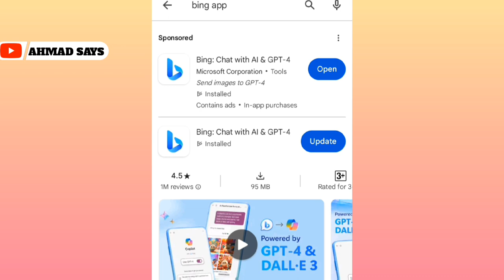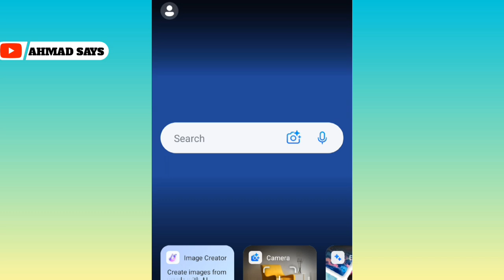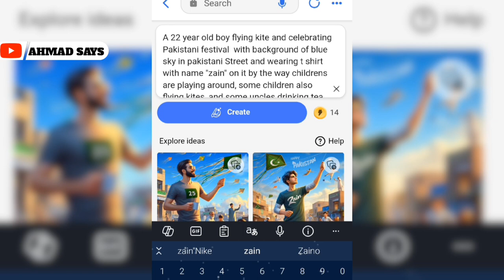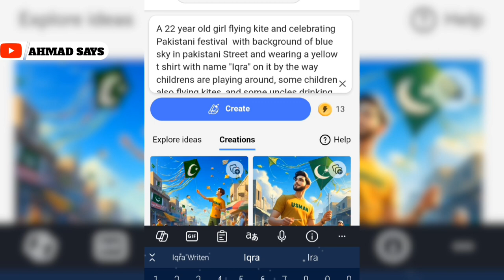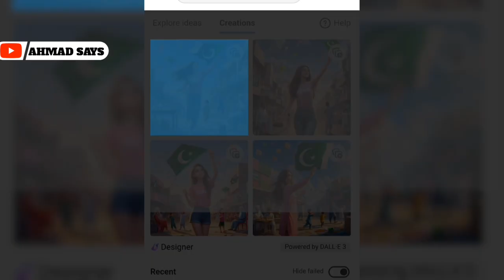How To Create flying kite Images | Bing image creator tutorial FREE | Bing ai viral editing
so guys in this video I have explained you that how to create Happy Makar Sankranti Playing kites Boys and Girls using Microsoft Bing image creator step by step

How to swap your face into Any photo❣️

(1) - Boy
A 25 year old boy flying kite and celebrating Pakistani festival  with background of blue sky in pakistani Street and wearing t shirt with name "zain" on it by the way childrens are playing around, some children also flying kites, and some uncles drinking tea at a shop. also a text written Happy Pakistan at top, 3D art painting realistic photo with high resolution. "

(2) - Girls

"A 25 year old girl flying kite and celebrating Pakistani festival  with background of blue sky in pakistani Street and wearing t shirt with name "Iqra" on it by the way childrens are playing around, some children also flying kites, and some uncles drinking tea at a shop. also a text written Happy Pakistan at top, 3D art painting realistic photo with high resolution. "

➡️ Your Queries & Tags for Reference :

ai avatar
photo editing
bing ai
bing
3d photo editing
bing app
3d illustration
3d ai generator